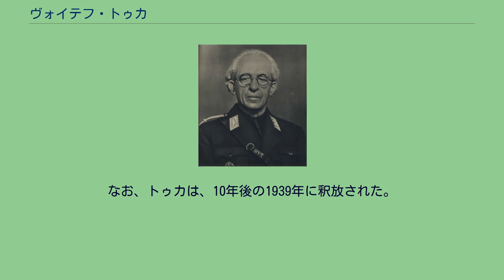ヴォイテフ・トゥカ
オーストリア＝ハンガリー帝国のスロバキア人
ヴォイテフ・トゥカ（スロバキア語: Vojtech "Béla" Tuka、1880年7月4日 - 1946年8月20日）は、スロバキアの政治家、法律家、ジャーナリスト。
スロバキア共和国の首相および外相、スロバキア人民党副党首。
現在のスロバキアにあるシュチャヴニツケー・バネ生まれ。
ブダペスト、ベルリン、パリの大学で法律を学んだ。
その後、ペーチおよびブラチスラヴァの大学で教鞭をとった。
1918年のチェコスロバキア建国後、スロバキア人民党に加わり、党の機関紙『スロバーク』の編集に携わった。
党内ではスロバキアの独立を求める急進派に属し、党の準軍事組織ロドブラナ（祖国防衛軍）を創設した。
1925年の総選挙で当選し下院議員となった。
1928年、党の機関紙に「法の空白」と題する論文を発表し、チェコとの合同国家設立を受諾した1918年10月のマルチン宣言には、独立から10年目の試行期間を経て、スロバキアの主権やその政治的・法的地位に関する協議が行われる秘密条項があったと主張した。
1929年、プラハ政府はトゥカの不逮捕特権を剥奪し、ハンガリーへの軍事機密漏洩罪で逮捕し、懲役15年の判決を受けた。
1939年、ナチス・ドイツによってチェコスロバキアが解体され、スロバキア共和国で、トゥカは首相兼外相に就任した。
在任中、親ナチス派として、スロバキア在住のユダヤ人の財産没収や強制収容所への移送を指揮し、同じく親ナチス派で内相兼フリンカ防衛団指導者であるアレクサンデル・マフとともに大統領のヨゼフ・ティソとしばしば対立した。
しかし次第にナチスの支持を失い、またトゥカ自身の健康が悪化したことで、影響力が低下していった。
1944年、首相を辞任した。
第二次世界大戦後の人民裁判で死刑を宣告され、1946年8月20日執行された。
^ J・ロスチャイルド『大戦間期の東欧』刀水書房、1994年、pp.110-111。
なお、トゥカは、10年後の1939年に釈放された。
^ 1942年3月から10月までの間に57700人のユダヤ人が強制収容所に送られた。